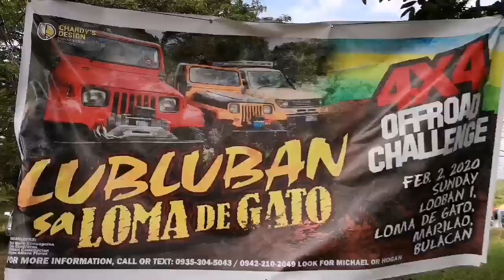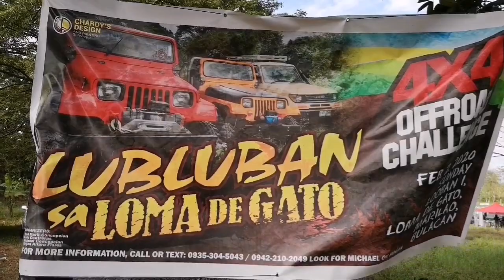4×4OFFROAD CHALLENGE LUBLUBAN LOMA DE GATO/ ഫിലിപ്പീൻസിലെ ഒരു ഓഫ് റോഡ് ചലഞ്ച് vlog#37